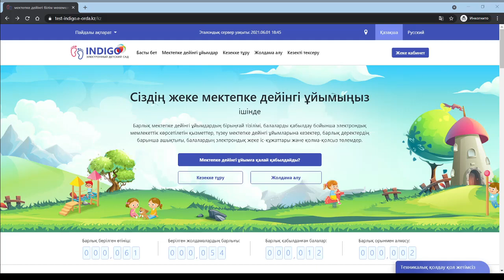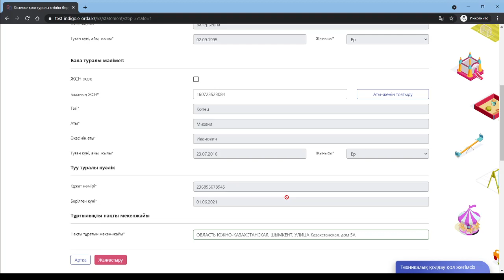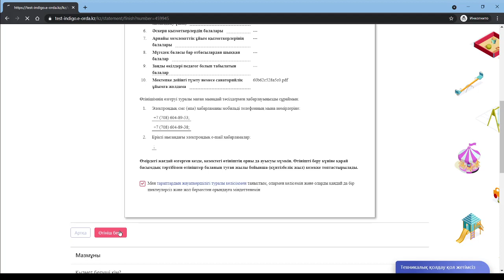Түзету кезегіне қою indigo